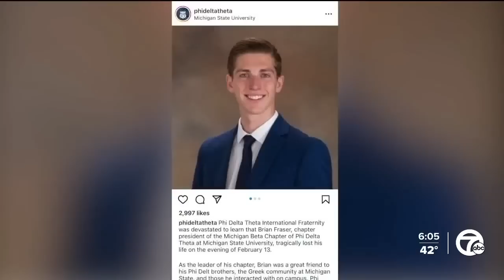Hundreds gathered Saturday at the funeral mass for MSU student Brian Anthony Fraser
Hundreds of people showed up at St. Paul on the Lake Catholic Church in Grosse Pointe Farms to honor the life of Brian Anthony Fraser.